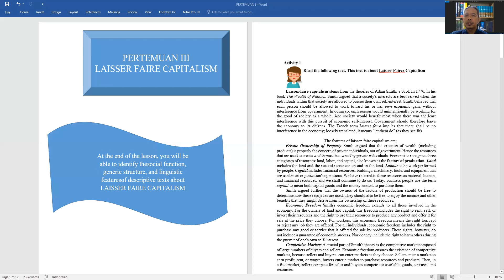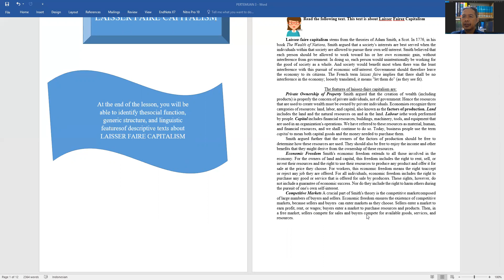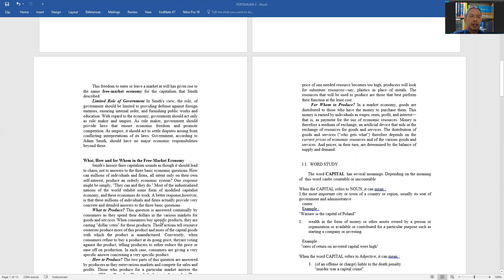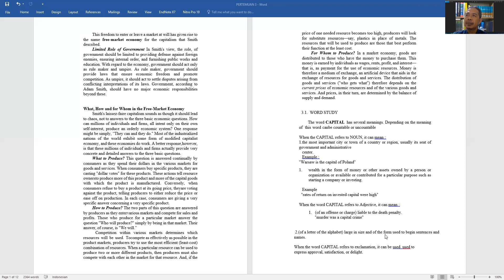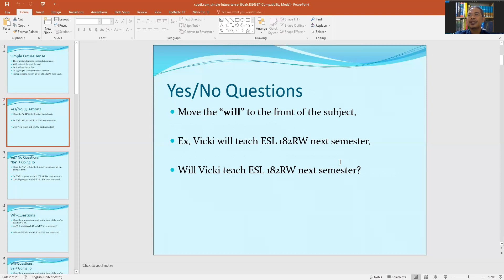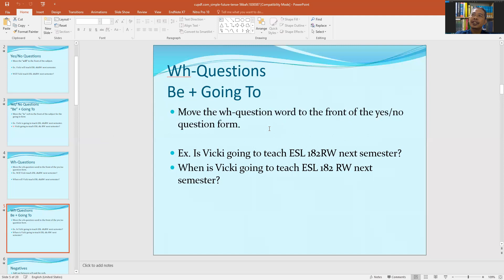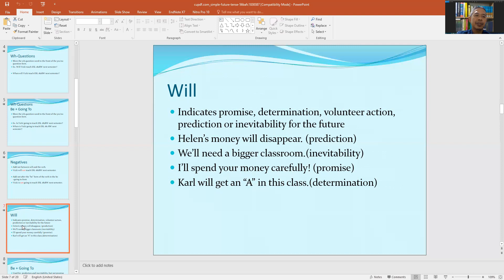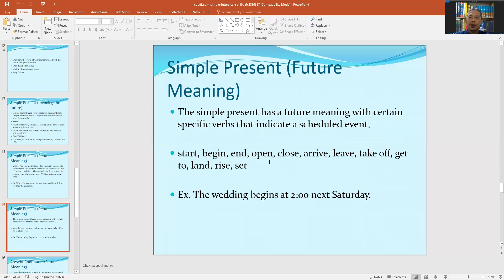LAISSER FAIRE CAPITALISM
LECTURER : ADI MURSALIN,SE,MM